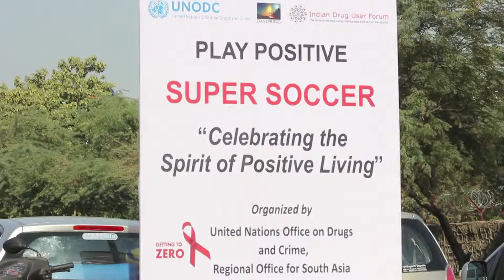High on life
On World Aids day, two community activists talk about how their lives changed after saying no to drugs.